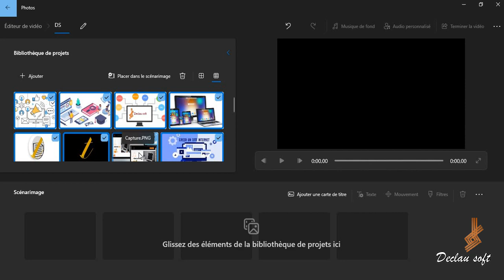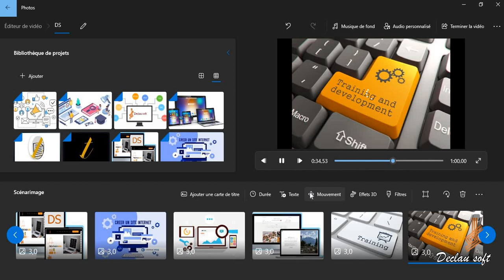Monter une vidéo avec l'application Photos de Windows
Monter une vidéo avec l'application Photos de Windows, partie 2